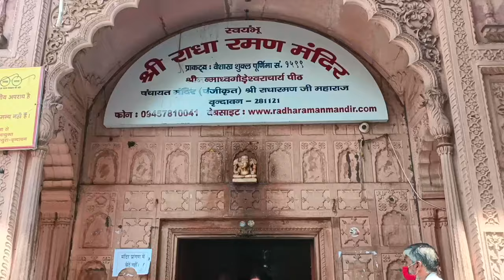वृन्दावन में निधिवन के दर्शन जहां आज भी बिहारी जी गोपियों के साथ रास रचाते है, यमुना जी दर्शन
वृंदावन में निधिवन के दर्शन जहां बिहारी जी आज भी गोपियों के साथ रास रचाते हैं
निधिवन के दर्शन यमुना जी के दर्शन इस वीडियो में देखने को मिलेंगे तो देखना ना भूलें
पूरी वीडियो देखने के लिए जाए 👆👆👆👆👆